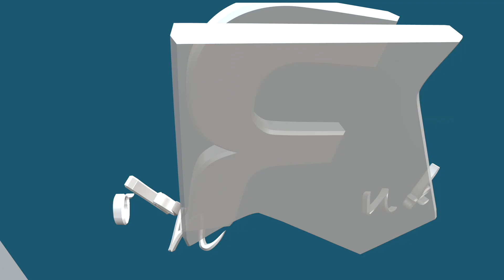Spielideen für überall // Mit Jana und Anne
00:00​ Begrüßung und Einleitung
00:50 Wie können auch kleine Räume bespielt werden?
04:30 Wie schafft man ein freies Mindset für kreatives Spiel?
07:30 Wie kommt man vom problemorientem Denken hin zum lösungsorientiertem Denken?
09:50 Unsere Empfehlungen

Mit „Starke Kinder. Starke Zukunft.“ hast du den ultimativen Guide für ein harmonisches und erfüllendes Leben mit Kindern.
Dieser Kanal ist für Eltern, Coaches, Trainer und Pädagogen, die Kinder für ihr Leben stärken wollen, damit sie zum Fels in der Brandung des Lebens werden.

▬ Ausbildung & Co ▬▬▬▬▬▬▬▬▬▬▬▬▬▬▬

►Das Buch "Sei stark wie ein Löwe! Wie Eltern ihre Kinder gegen Mobbing wappnen"

▬ Social Media ▬▬▬▬▬▬▬▬▬▬▬▬▬▬▬

▬ Der Podcast ▬▬▬▬▬▬▬▬▬▬▬▬▬▬▬